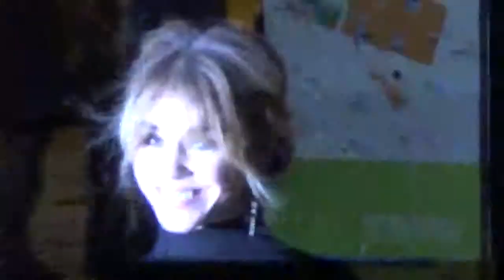Alice ISAAZ @ Paris 2 mars 2016 show H&M Fashion Week march